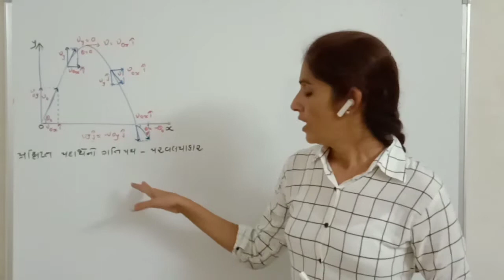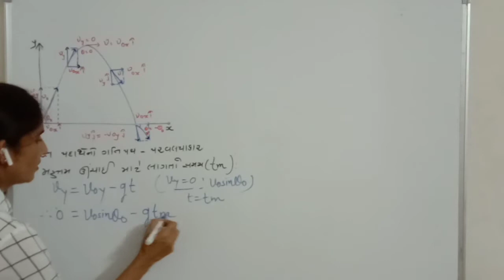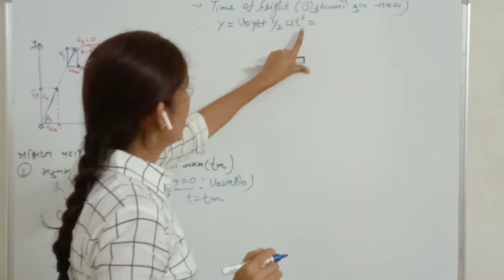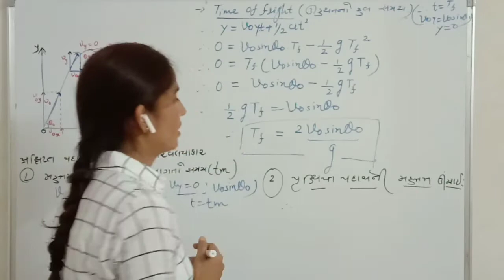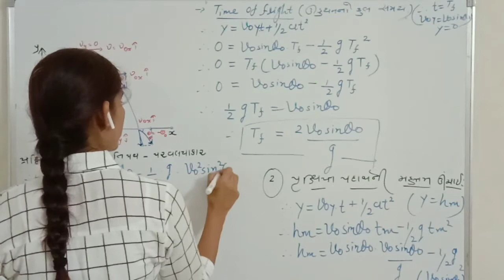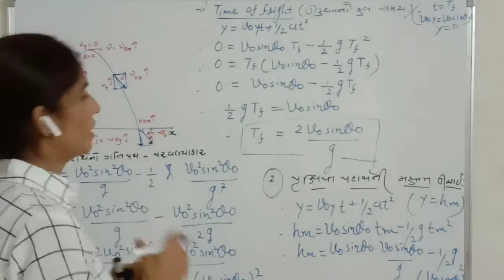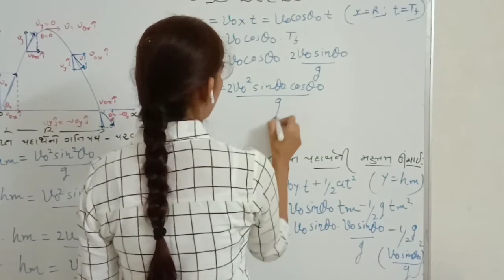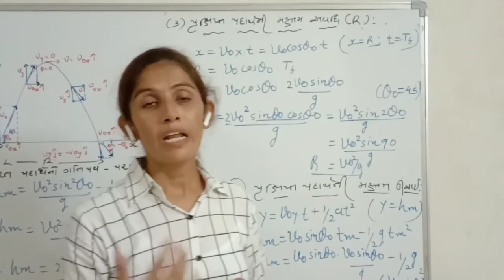Physics by Dr A S CHAUDHARI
Class 11
Chapter 4. Part - 9
પ્રક્ષિપ્ત પદાર્થ ના ગતિપથનુ સમીકરણ અને તેના કિસ્સા.